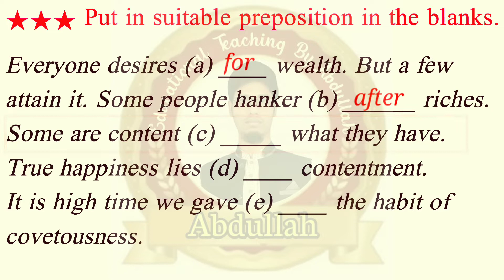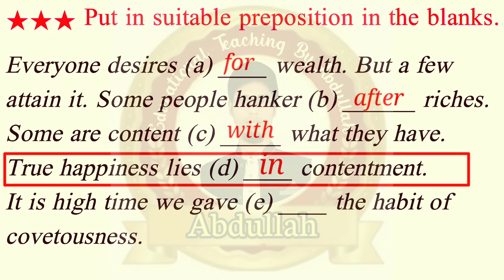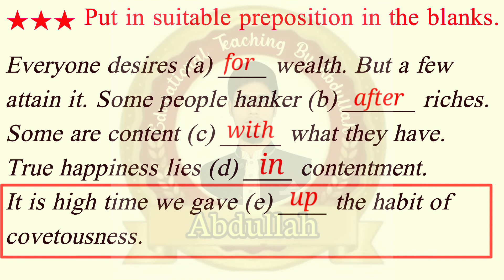Preposition | Use of Preposition | fill suitable prepositions | Preposition Exercise passage - 10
Preposition passage: 10
★★★ Put in suitable preposition in the blanks.

Everyone desires (a) ____ wealth. But a few attain it. Some people hanker (b) ______ riches. True happiness lies (d) ____ contentment. It is high time we gave (e) ____ the habit of covetousness.

Answer : →Answers with explanations are given in this video.